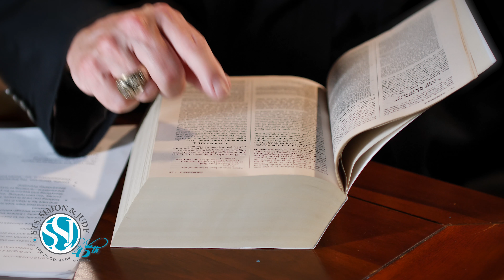02 The 45 Day Apostle Journey - Stewardship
The mission at Saints Simon and Jude is to make disciples, which requires becoming apostles. Becoming a disciple and an apostle is fundamentally about stewardship. From Genesis, where God placed man in the Garden of Eden to "cultivate and care for it." This idea extends to all aspects of life: humans don't own anything, but are stewards of God's creation. Developing a "culture of stewardship" means recognizing that everything in life is a gift from God to be cared for and cultivated. The path to discipleship and apostleship involves embracing this stewardship mindset and applying it to all aspects of life.